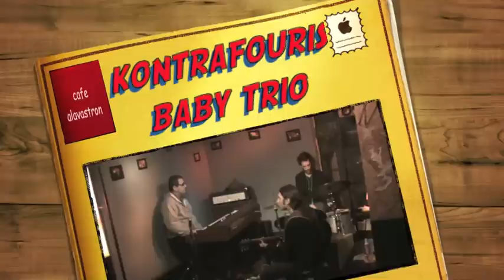kontrafouris baby trio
G.Kontrafouris Baby Trio